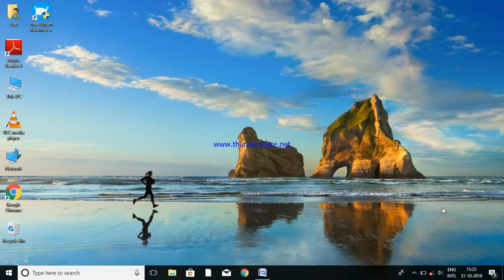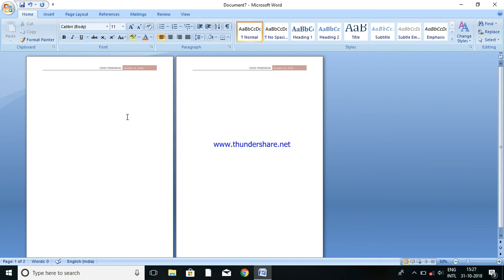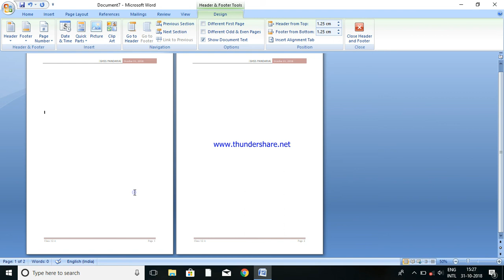header and footer in ms word 2007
प्रश्न - एमएस वर्ड में हैडर क्या है विस्तार से समझाइए  ?
उत्तर-एमएस वर्ड में हेडर- जब कभी भी हम एमएस वर्ड में किसी भी पेज को डिजाइन करते हैं या किसी पेज पर काम करते हैं तो उस पर से ऊपरी हिस्से को जहां पर हम टाइम डेट या हेडिंग से संबंधित चीजों को लिखते हैं या डिजाइन करते हैं उसे ही हेडर कहा जाता है ।
 विधि- अपने पेज में हेडर डालने के लिए सबसे पहले एमएस वर्ड का पेज ओपन कर लेते हैं और इंसर्ट टैब में चले जाते हैं जहां पर हमें एक हैडर एंड फुटर ग्रुप मिलता है उस ग्रुप में हेडर ऑप्शन को सिलेक्ट करते हैं जहां पर हमें बहुत सारे हेडर स्टाइल दिखाई देता है उसे हैडर  स्टाइल में से हम अपने मनपसंद के किसी भी हेडर को सेलेक्ट कर लेते हैं और उसे अपने पेज पर अप्लाई कर देते है।
हेडर के फायदे-
1)  हैडर पेज को आकर्षक बनाता है |
2)  इसकी सहायता से हम पेज में डेट और टाइम डाल सकते हैं |
3)  हम अपने पेज में मनपसंद हेडिंग लगा सकते हैं|
4)  इससे समय की बचत होती है |
प्रश्न- एमएस वर्ड में फुटर को विस्तार से समझाइए ?
उत्तर- एमएस वर्ड में फुटर- जब कभी भी हम एमएस वर्ड में पेज डिजाइन करते हैं या इसी पेज पर काम करते हैं तो उस पर एक निचले हिस्से में लिखे जाने वाले चीजें जैसे कि पेज नंबर लेखक का नाम या बुक का नाम इत्यादि चीजों को फुटर कहा जाता है जो हर पेज में समान रूप से लिखा रहता है।
विधि- किसी भी पेज में फुटर लगाने के लिए सबसे पहले हम एक पेज ओपन कर लेते हैं और इंसर्ट टैब में चले जाते हैं जहां पर हम हैं हेडर एंड फुटर ग्रुप दिखाई देता है उसमें से फुटर ऑप्शन को सिलेक्ट करते हैं जहां पर हमें बहुत सारे होटल स्टाइल दिखाई देता है जिसमें से हम अपने मनपसंद किसी भी फुटर स्टाइल को पेज पर अप्लाई कर देते हैं।
फुटर के फायदे-
1)  फुटर पेज को आकर्षक बनाता है |
2)  इससे समय की बचत होती है |
3)  हम अपने पेज  के निचले हिस्से को डिजाइन कर सकते हैं |
4)  हम अपने पेज में पेज नंबर डाल सकते हैं|